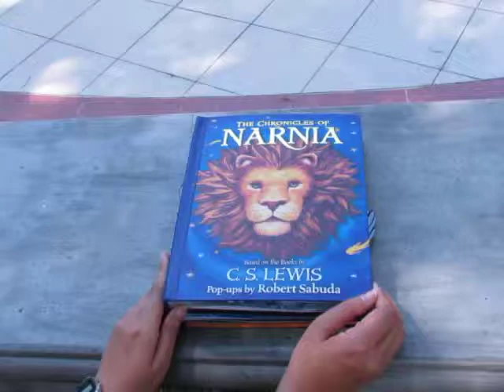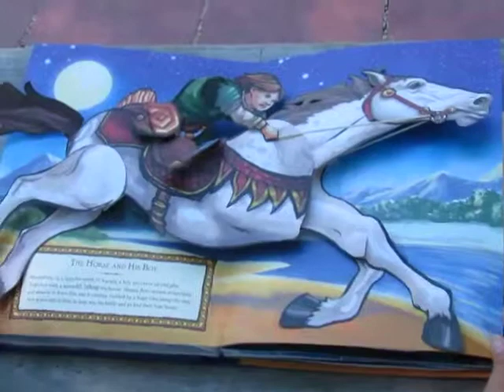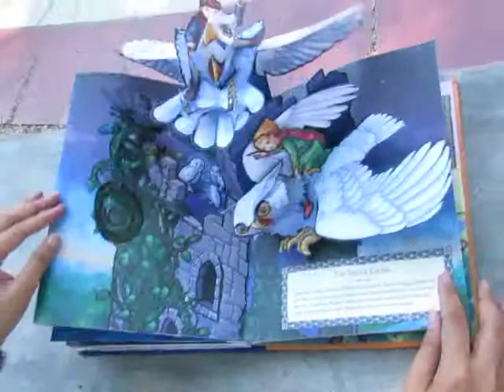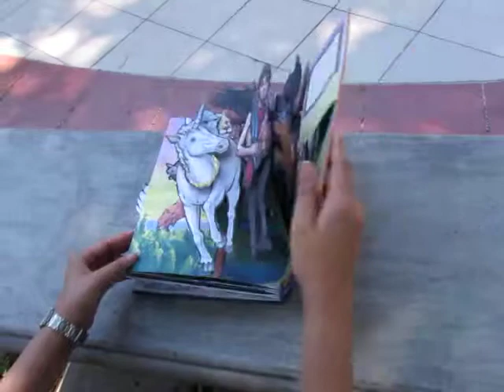My Pop-up Book: The Chronicles of Narnia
One of my first pop-up books and one of my favorites...
CS Lewis' The Chronicles of Narnia... each page is a "summary" of the books in the series